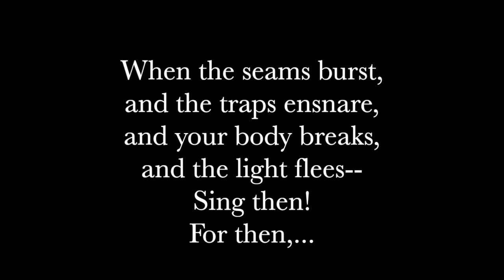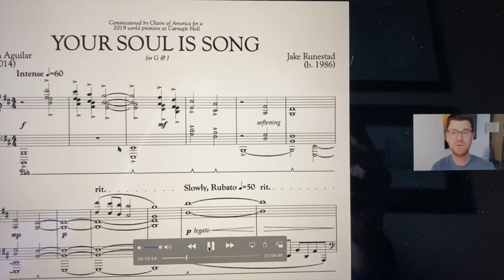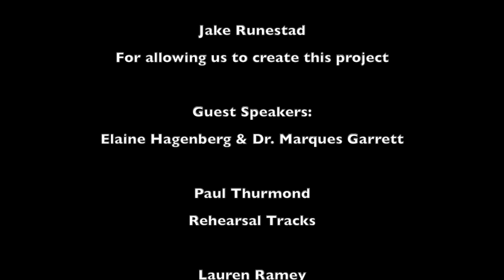Your Soul is Song by Jake Runestad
Tennessee Tech University
Festival of Voices 2020
Virtual Choir Performance